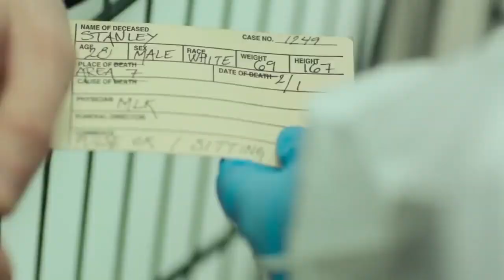A Beautiful Curse 2021 Film Explained in Tamil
A Beautiful Curse (2021) Drama Movie explained in Tamil. The American Thriller Drama film ‘A Beautiful Curse’ story summarized with full ending in Tamil explanation.
The plot revolves around a young sleeping girl and a boy who loves her. Here in this amazing island, very strange sleep phenomena happen that no one can explain! So, this talented photographer named Samuel quietly goes to the island to capture all the unusual events happening there. What else? He meets a girl named Stella there who is completely asleep in a very deep state of rest. But here's the surprise – as he spends more time with her, he starts becoming interested in her. But wait, there's more! It turns out, this sleep situation is scarier and more personal than Samuel thought. Like, wow, okay?

Credits:
Images and footage Source: Les Producers Media and 2B Films
Director: Martin Garde Abildgaard
Producer: Rikke Katborg
Screenplay / Writer: Martin Garde Abildgaard (Same)

Story narration

Thanks.